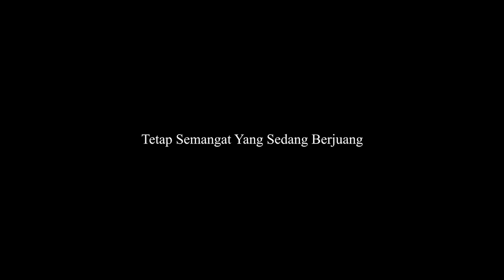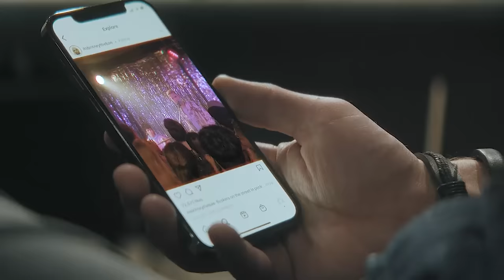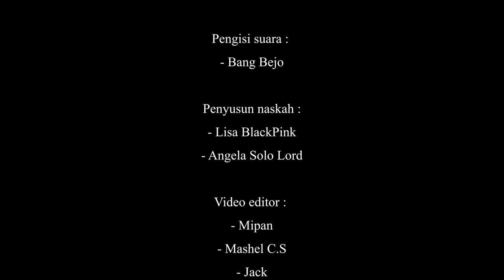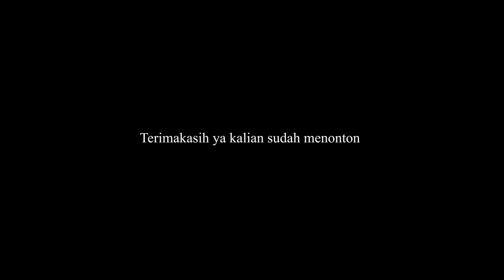Niat Ngamen Buat Beli Makan, Gelandangan Ini Malah Sukses Jadi Artis Terkenal! - Alur Cerita Film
Film bercerita tentang seorang pria miskin yang dulunya sempat Sukses karena menjadi musisi namun harus rela kehilangan karirnya karena dipecat. Setelah dipecat, dia bahkan tidak bisa membeli makan, dan saat sedang di titik terendahnya, dia dipertemukan oleh orang yang merubah hidupnya.